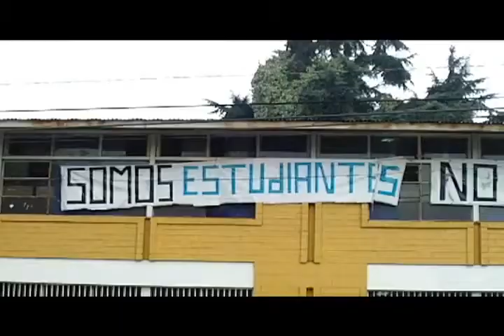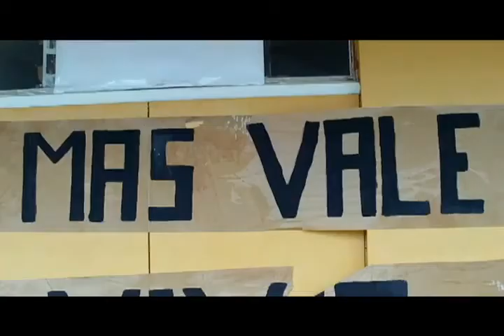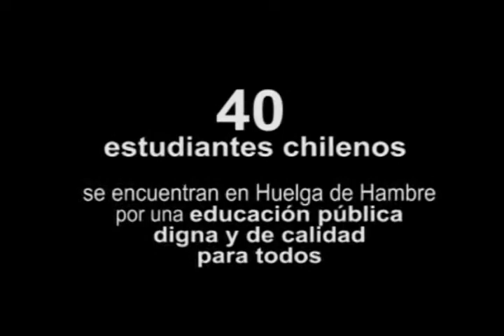Estudiantes Chilenos en Huelga de Hambre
Estudiantes Chilenos en Huelga de Hambre, video preparado por Foro Educación de Calidad PT.